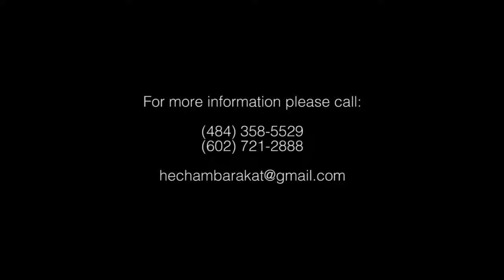Hisham Barakat 2014-6eli men jbal el3layneh-طلي من جبال العليانه